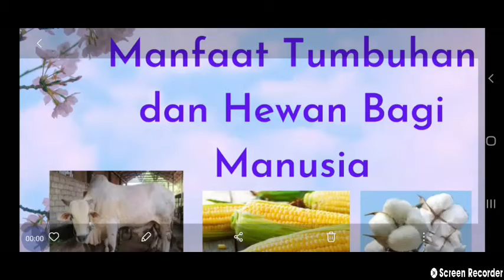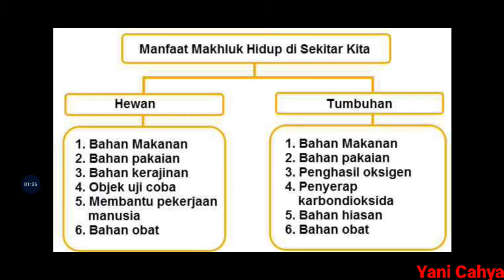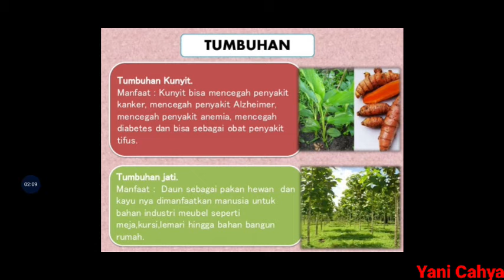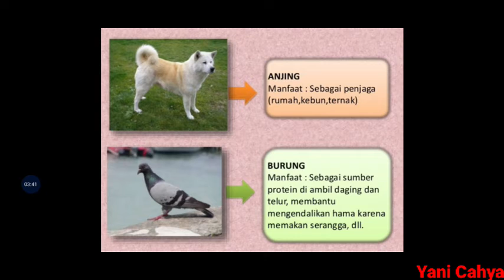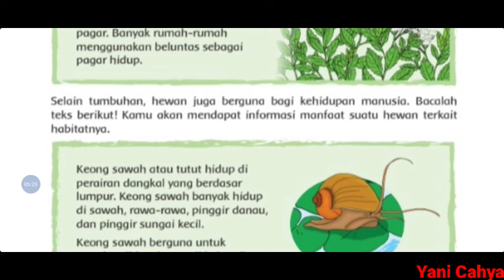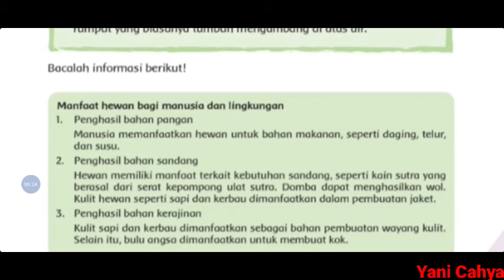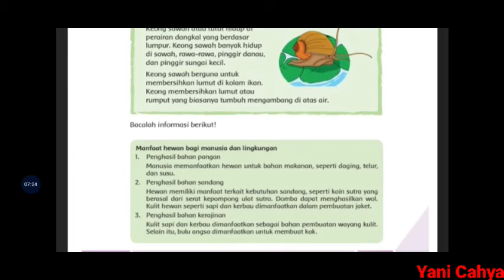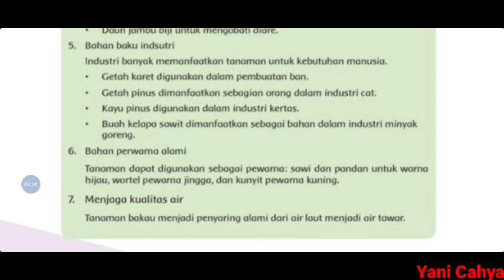Manfaat Hewan dan Tumbuhan Bagi Manusia